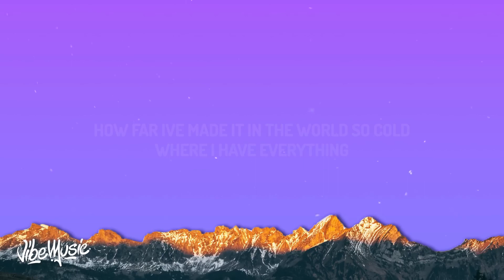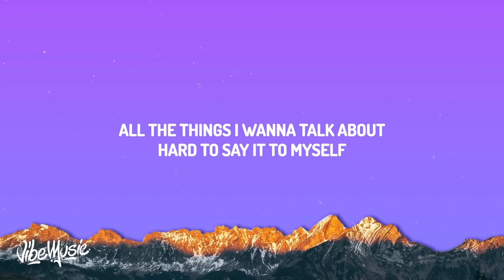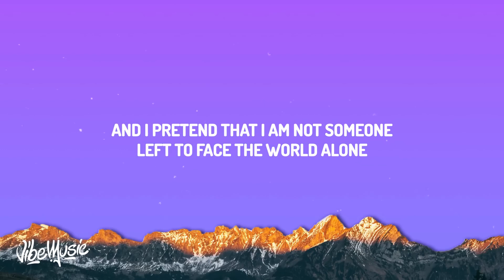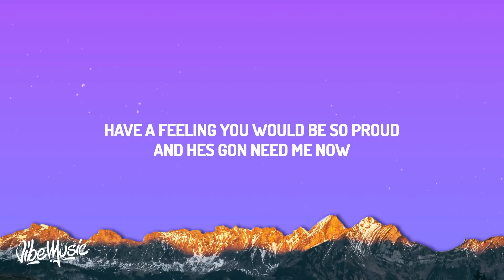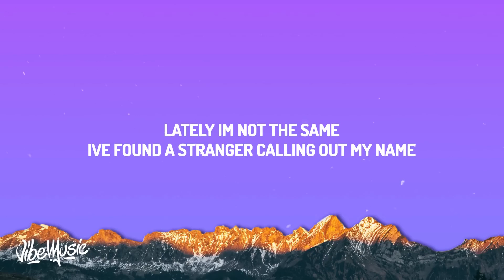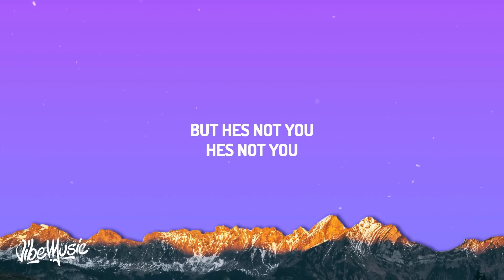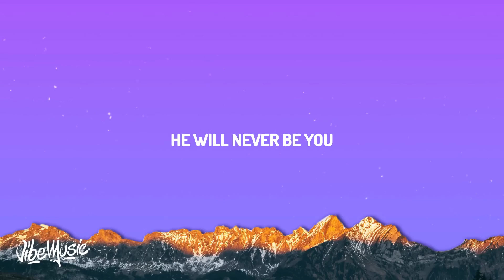[1 HOUR] Alan Walker - Not You (Lyrics) ft. Emma Steinbakken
(Lyrics):
[Verse 1]

Not You